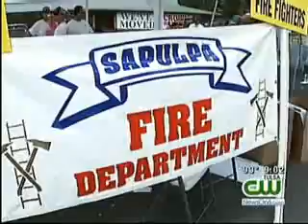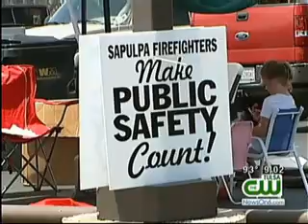Sapulpa Firefighters Working To Save Their Jobs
Sapulpa firefighters are putting the squeeze on city leaders.